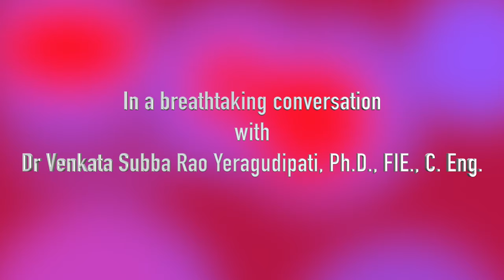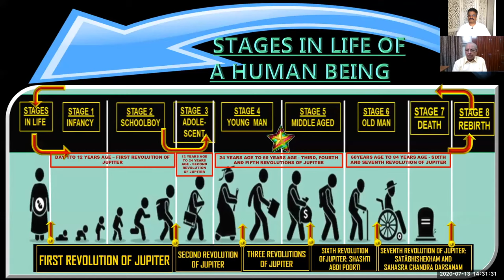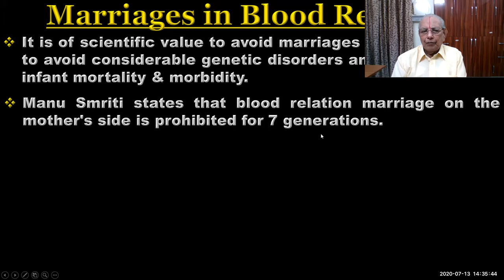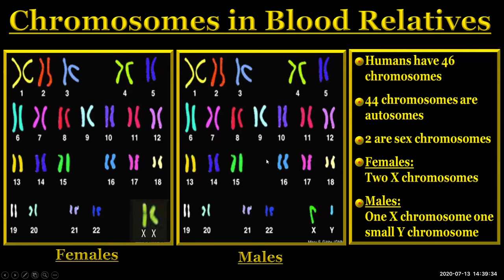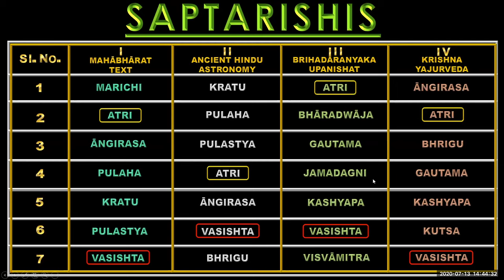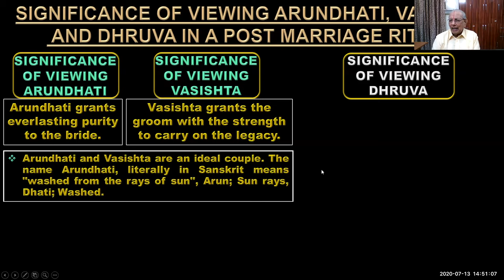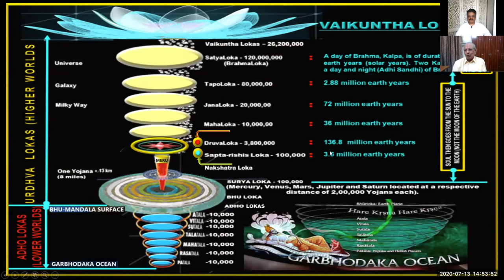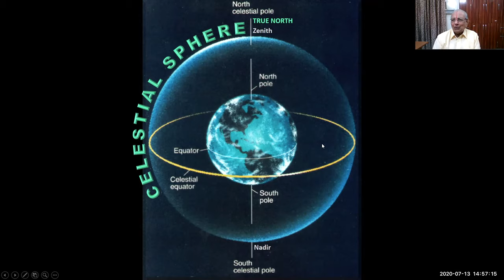Series 2 : Signification of Patrilineage & viewing Stars of Vasishta, Arundathi and Dhruva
This is a lecture by Dr Y V Subba Rao who has completed series 1 which captivated the students of Astrology. This episode is part of the series 2 Astronomy and Astrology in Hindu religion and culture. In this episode many interesting facts have been revealed by this great scholar of Astronomy, Astrology and Spiritual science of India.

Venkata Subba Rao Yeragudipati, Ph.D., FIE., C. Eng. (I) was born in 1938. He is a Chartered Mining Engineer, Govt. of India Certified Mines Manager, Govt. of India Certified Mines Surveyor, Astronomer,
Author and Astrologer. He was a faculty member of Mining Engineering Department of Osmania University, Hyderabad and later in Geology
Department of S. V. University, Tirupati, India.

After retirement, as Executive Engineer, he served as Visiting
Professor of Jyotish (Astronomy and Astrology), Rāshtriya Sanskrit University, Tirupati (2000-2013). He is the author of several books
on Veda-Sciences published by Lambert Academic Publications, West Germany and has several research papers to his credit in National and International Journals of UK and USA. He is a Member of

LIST OF RESEARCH PUBLICATIONS
(Dr. Y. V. SUBAA RAO)

[1] YV Subba Rao, Vedic astrology is not lost despite discard by astronomers with astronomical discoveries” International Journal of Jyotish Research: 2018; 3(1): 09-13

[2] YV Subba Rao,  “Jyotish unravels mystery of origin of life”, International Journal of Jyotish Research: 2018; 3(1): 09-13

[3] YV Subba Rao, “Sunlight in the genesis of principles of Jyotish (A Vedānga)” International Journal of Jyotish Research:  2019; 4(2): 41-48

[4] YV Subba Rao, “Astronomy in Hindu religion and culture”, International Journal of Jyotish Research: 2019; 4(2): 49-56

[5] Venkata Subba Rao Yeragudipati. Lunar Magnetism Orchestrates Menstrual Cycle in Symphony of Life. American Journal of Biomedical and Life Sciences.
Vol. 7, No. 5, 2019, pp. 104-109. doi: 10.11648/j.ajbls.20190705.12; Published: October 9, 2019

[6] Venkata Subba Rao Yeragudipati. Advanced Panspermia of Origin of Life and Evolution. American Journal of Astronomy and Astrophysics.
Vol. 7, No. 4, 2019, pp. 54-66. doi: 10.11648/j.ajaa.20190704.12; Published: November 26, 2019

[7] Y. V. Subba Rao. Arcana of the Magus of Lunar Magnetism in the Life of a Native. International Journal of Dual Diagnosis.
Vol. 2, No. 2, 2017, pp. 13-17. doi: 10.11648/j.ijdd.20170202.11; Published: May 22, 2017

[8] Y. V. Subba Rao, Y. V. Ramana Rao. DNA Finger Printing and Horoscopy for Determining Paternity or Maternity of a Child. Mathematics Letters.
Vol. 3, No. 5, 2017, pp. 53-57. doi: 10.11648/j.ml.20170305.13

[9] Y. V. Subba Rao. Anthropocentrism of the Earth and Mankind in Modern World of Science and Technology. Science, Technology & Public Policy.
Vol. 1, No. 1, 2017, pp. 1-6. doi: 10.11648/j.stpp.20170101.11
[10] Y. V. Subba Rao. (2020). “A RELOOK AT THE DEFINITION OF A METEORITE.” International Journal of Research - Granthaalayah, 8(3), 80-85.

[11] Y.eragudipati Venkata Subba Rao. Uncanny Ability and Ancient Wisdom in Vedic Concept of Time. Mathematics Letters. Vol. x, No. x, 2017, pp. x-x. doi: 10.11648/j.xxx.xxxxxxxx.xx, Published: MM DD, 2017

[12] British Journal of Earth Sciences Research
Vol.3, No.1, pp.42-62, September 2015
ISSN 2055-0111(Print), ISSN 2055-012X(Online), pp.42-62, September 2015
AN INNOVATIVE MODEL TO PREDICT EARTHQUAKES IN INDIAN
PENINSULA
Y. V. Subba Rao
Visiting Professor, Department of Jyotish
Rashtriya Sanskrit University, Tirupati, A.P., India

[13] Y. V. Subba Rao. (2020). “FATE AND FREEWILL.” International Journal of Research - Granthaalayah, 8(3), 147-155.

[14] Subba Rao YV. Role of junk DNA in the liberation of soul. Int J Yoga - Philosop Psychol Parapsychol 2015;3:23-30.

[15] Y. V. Subba Rao, “Human Being’s Birth, Death and Beyond”, International Journal of Jyotish Research: (Accepted)